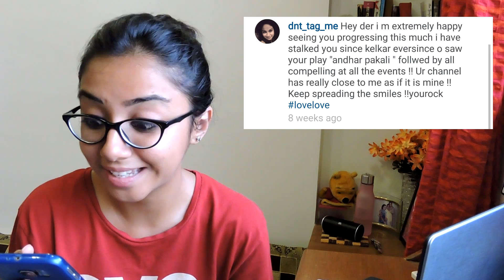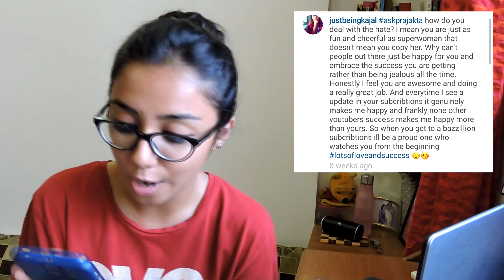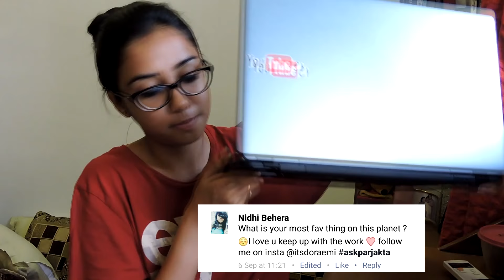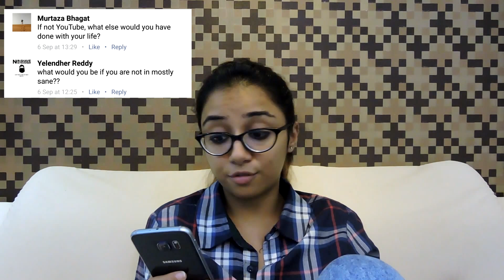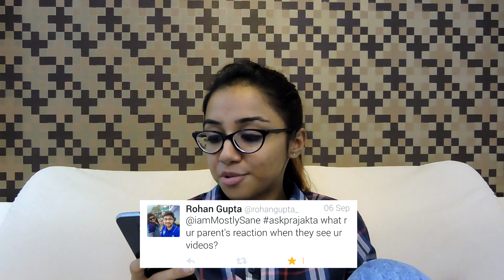AskPrajakta | Ep. 2 | Part 2 | RealTalkTuesdays | MostlySane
602, Crest Mukta, Off Veera Desai Road, Above Hard Rock Cafe, Fun Cinema Lane, near Yash Raj Studio, Andheri West, Mumbai, Maharashtra 400053